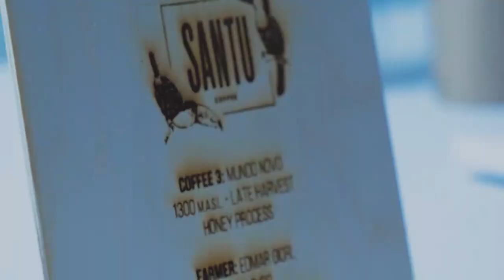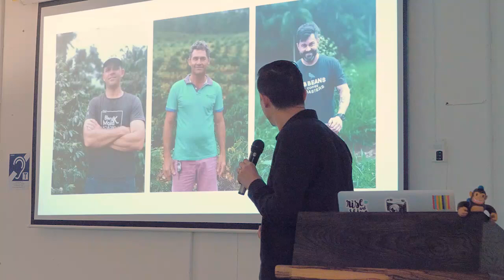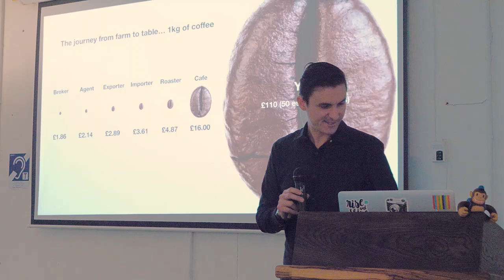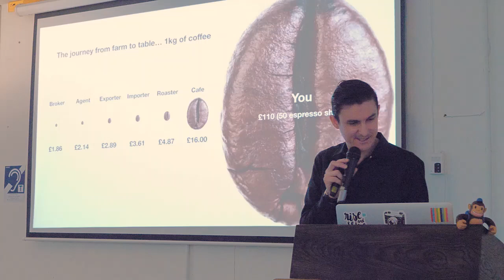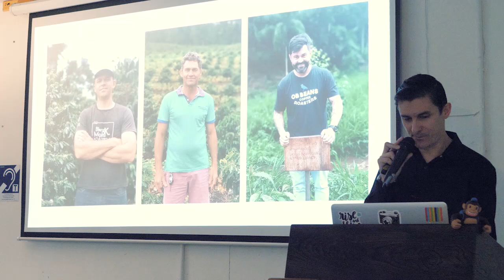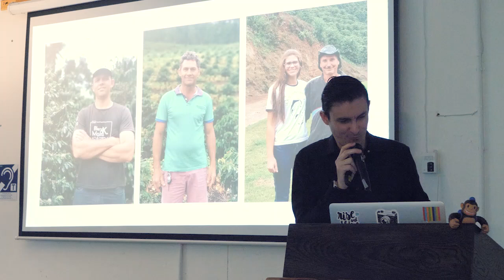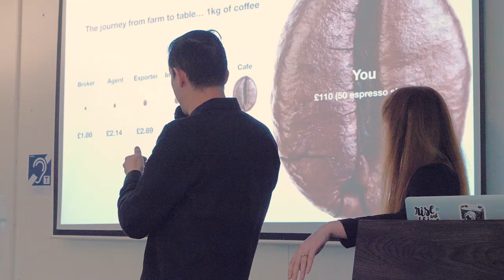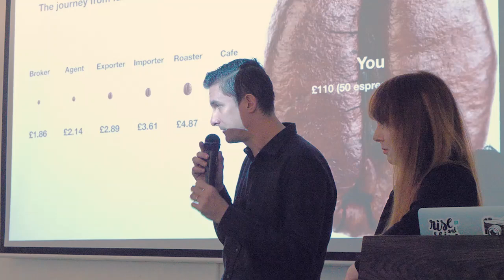Washington Vieira: Speculating and accumulating: what it means to invest in people.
"You've got to remember what you're investing in, which is the future."

Washington Vieira at CreativeMornings Edinburgh, February 2020. Free events like this one are hosted every month in dozens of cities. Discover hundreds of talks from the world's creative community